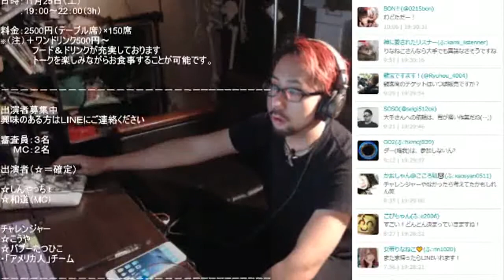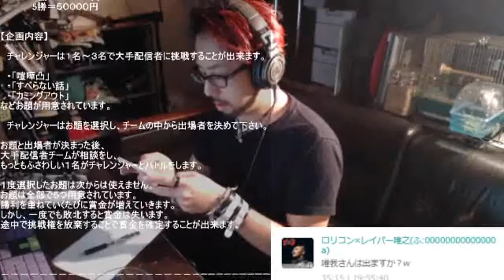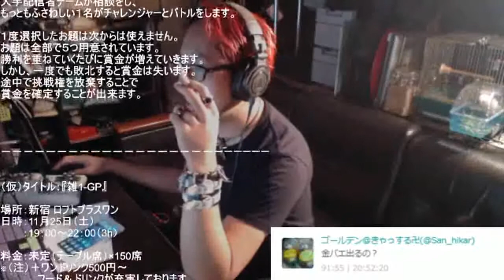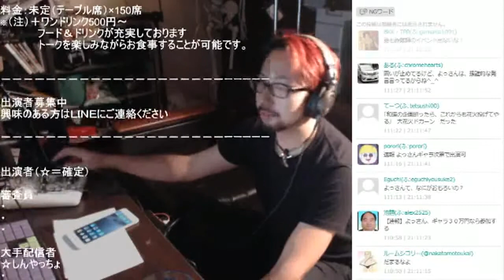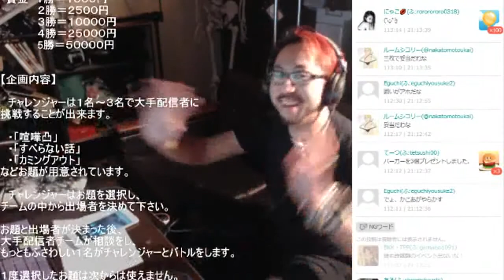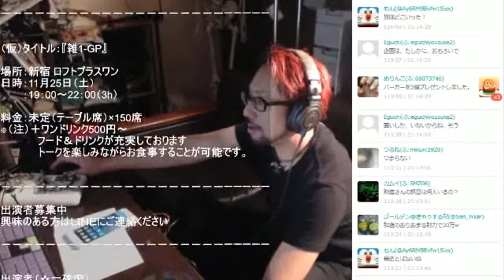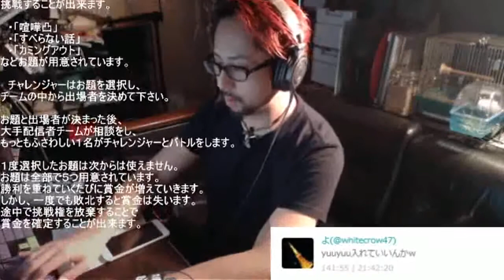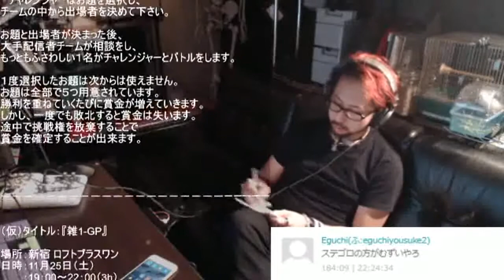イベント参加者募集中